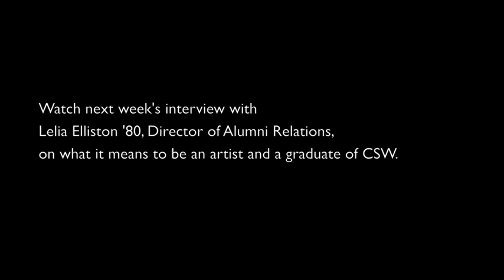The Cambridge School of Weston - Changing Lives With Art Auction - Vol. 1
The Cambridge School of Weston's
Changing Lives With Art Auction and Benefit.

Join us on April 16, 2011.

Introduction by Auction Chair, Margie Perse P'13, and interview with Karl Fisher, Art Department Chair.

for event registration, artist news, and more.